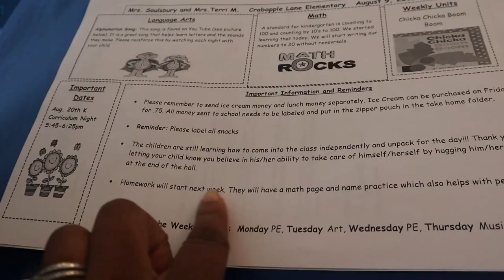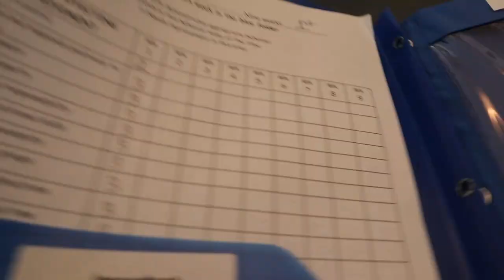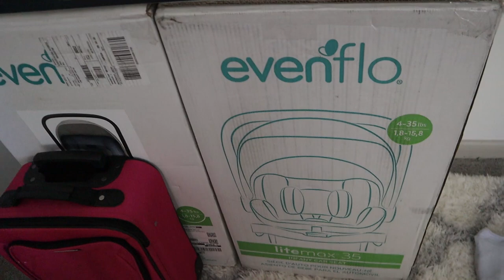First Day Of School | New Car | Getting Ready For The Twins!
☺Camera Used

☺ChynnaJay&Fam is a positive fun-loving family of four. We vlog our daily lives and our adventures in life to look back on! Come and join the family and see where life takes us!